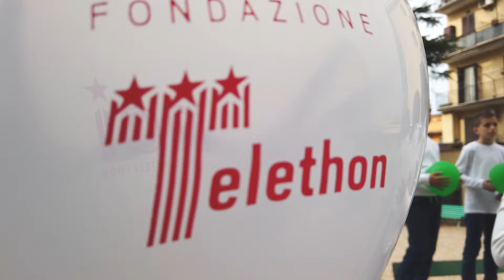Milleunavoce per Telethon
“Milleunavoce
per Telethon” “Milleunavoce per Telethon” è un progetto in cui bambini e ragazzi s’impegnano in prima persona per sensibilizzare i loro coetanei alla raccolta fondi di Telethon. Tutti uniti per un'unica causa grazie alla musica e al canto. Milleunavoce vuol dire: mille, ma un'unica voce. Il loro moto è : Uniti, si può raggiungere l’impossibile.
A questo progetto hanno partecipato tanti ragazzi e bambini di tutta Italia, tante scuole e cori:
-Il coro Milleunavoce-DNA musica Savona-Piccolo coro Magiche voci di Torino-Il coro Pentagramma Sinnai -Il coro Kol Rinà scuola Soglian-Il coro Musicability-Di Tor Sapienza sono: Istituto Comprensivo Piazza De Cupis - Istituto Comprensivo Piazza De Cupis Salvo d'acquisto - Istituto Nostra Signora della Neve-Piccolo coro dell’Acquarossa.
Singoli: Sofia Tansella- Alessia Maggio-Dania Lascialfari-Rosella Barbieri-Mattia  Mazzotta - Viola Giura- Valentina Peis-Giorgia Donato.
Con una partecipazione di oltre 700 bambini e ragazzi.